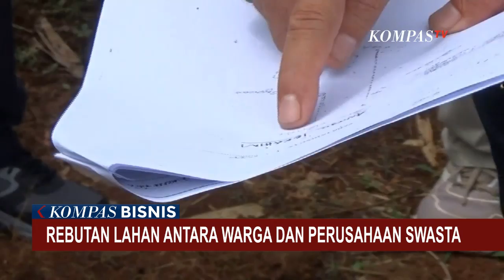Warga & Perusahaan Swasta Rebutan Lahan!